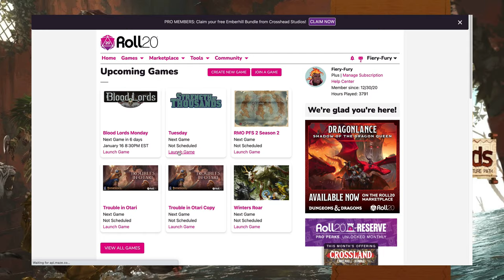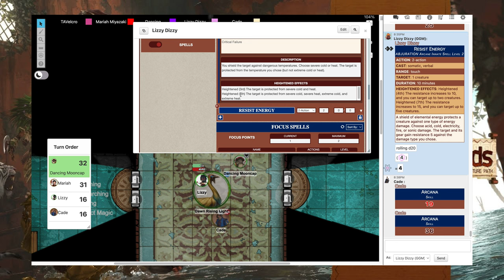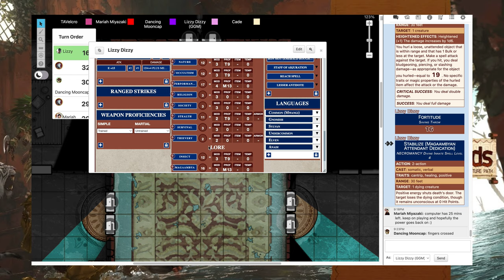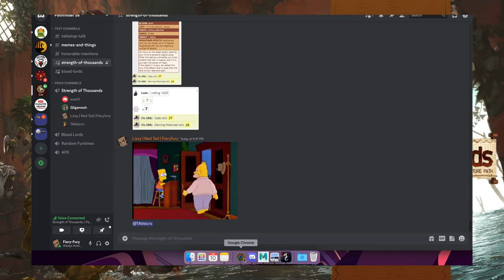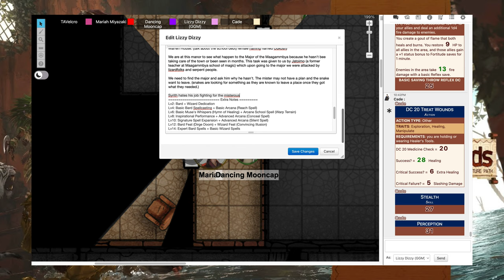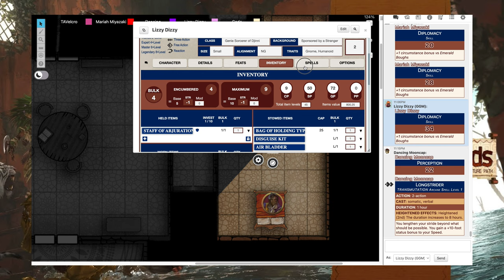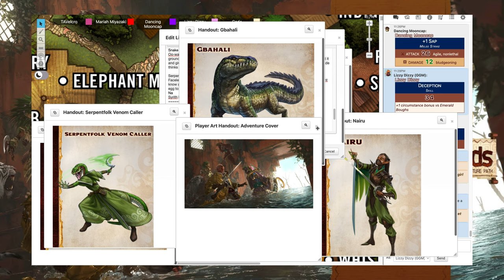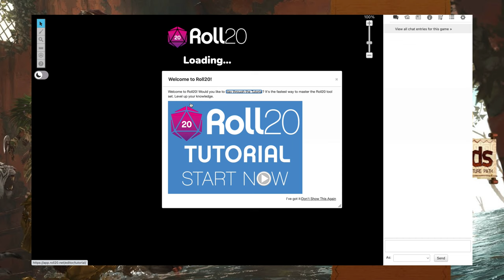Strength of Thousands "Illusion or the Real Deal" Session 24